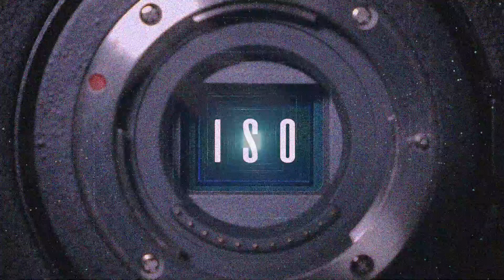CAMERA BASICS // PHOTOGRAPHY for BEGINNERS & Camera SETTINGS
PHOTOGRAPHY for BEGINNERS, How to use a CAMERA and what SETTINGS you should use for BETTER PHOTOS.

Sharing YouTube tips to help you grow your Talent!